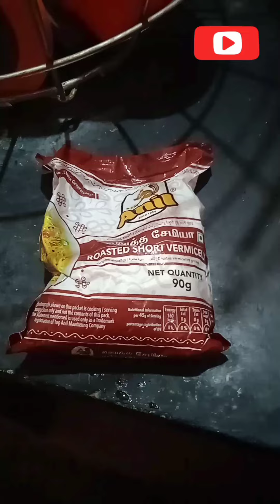ஆடிப்பெருக்கு ஸ்பெஷல் லஞ்ச் Recipe Rani@Vimal143-n5c